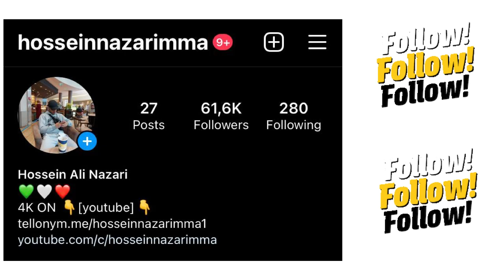کشتی علی شعبانی در مقابل مجتبی قلیچ😍🤼 (انتخابی نروژ )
❤️حمایت یادتون نره ❤️